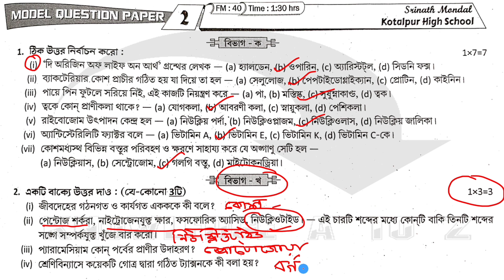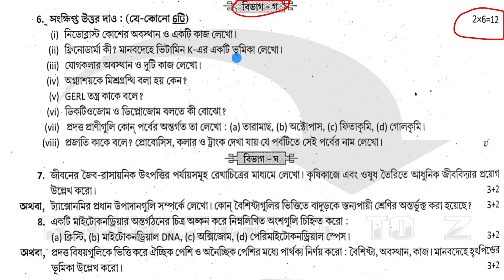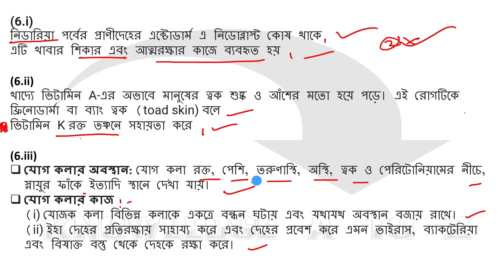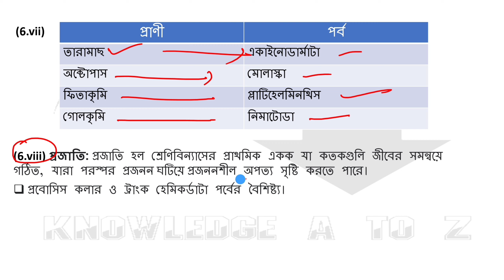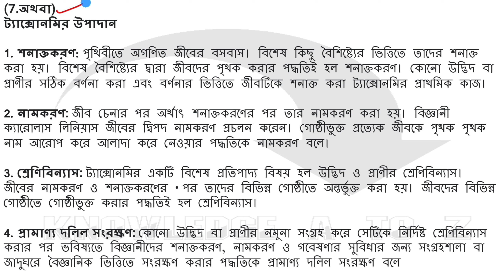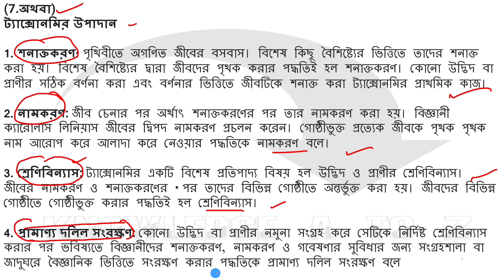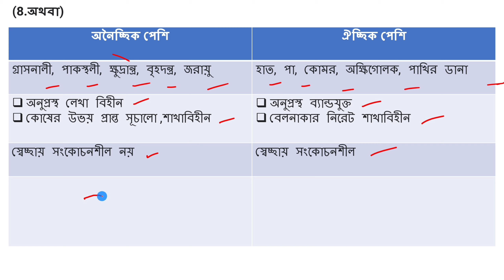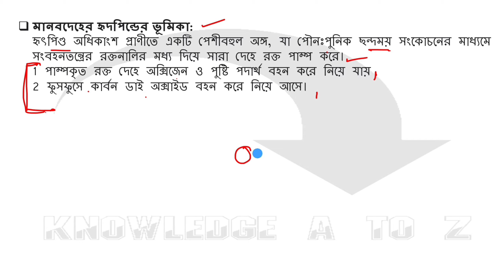Class 9 Prosno Bichitra 2022||Life Science||Model question paper 2||Full Paper Solution|| Page - 327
Class 9 Ray & Martin Prosno Bichitra Solution || Page 327

আজকে আমি তোমাদের জন্য নিয়ে এসেছি রায় ও মার্টিন প্রকাশিত  2022 নবম শ্রেণির প্রশ্ন বিচিত্রা
প্রথম পর্যায়ক্রমিক মূল্যায়ন-এর অন্তর্গত জীবন বিজ্ঞান  MODEL QUESTION PAPER -2 এর  সমাধান করা হয়েছে ||